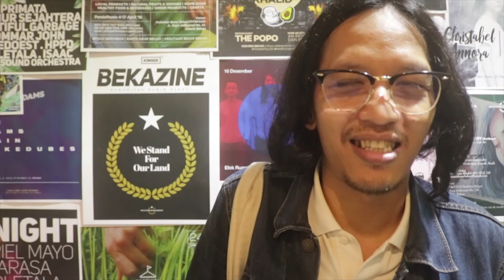RAWR Musik || 5 Rilisan Lokal Terbaik Sepanjang Masa Versi Goodnight Electric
Goodnight Electric adalah grup musik yang beraliran synthpop dari jakarta sejak 2003. Kali ini kita meminta masing - masing personil menyebutkan 5 album terbaik lokal sepanjang masa.